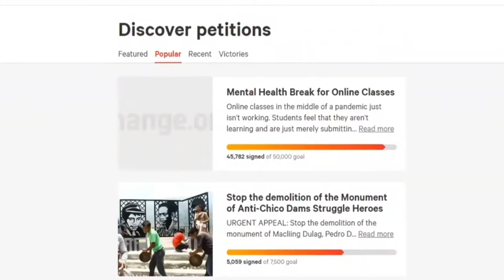Johnny Depp Will Be Returning to the Big Screen!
Hello there, and welcome to SocialChat! During the Johnny Depp and Amber Heard trial, several people believed it was the end of the 'Pirates of the Caribbean' star's career. However, after his triumphal case, Johnny will be returning to the big screen!